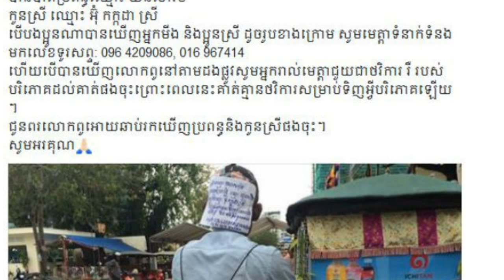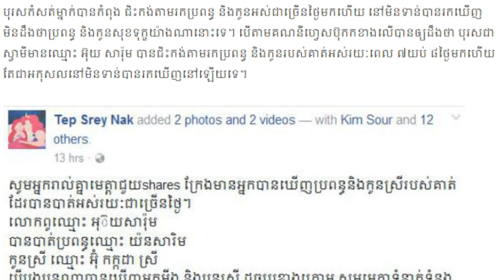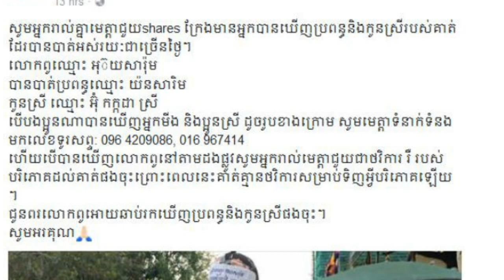បុរស​ម្នាក់ ជិះក​ង់ដើរ​​រក​ប្រពន្ធនិ​ងកូនរ​​យះ​ពេល ៧​យ​ប់ ៨​ថ្ងៃ​​ហើយ​,Khmer News Today, Mr. SC,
បុរស​ម្នាក់ ជិះក​ង់ដើរ​​រក​ប្រពន្ធនិ​ងកូន ​អស់រ​​យះ​ពេល ៧​យ​ប់ ៨​ថ្ងៃ​​ហើយ​,Khmer News Today, Mr. SC,